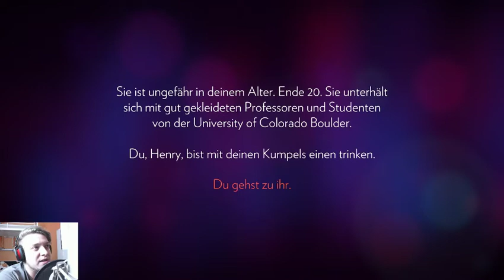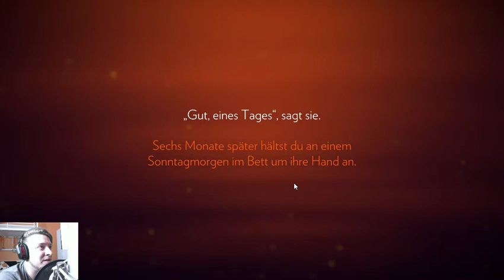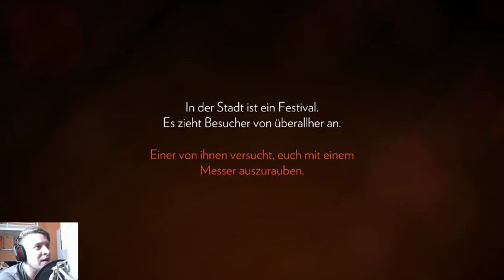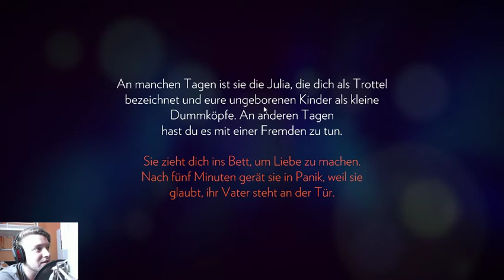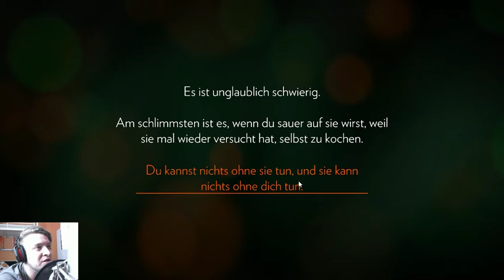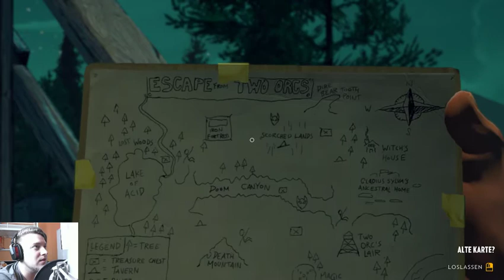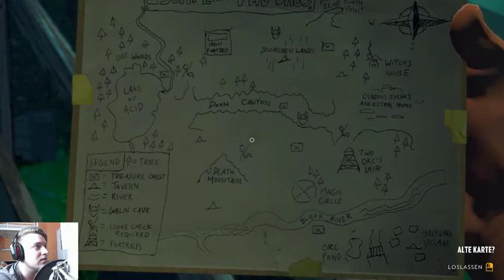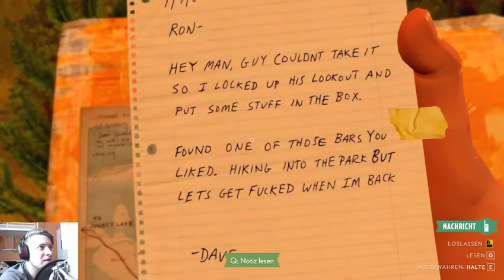AUF IN DIE WILDNIS - Firewatch #1 | SamtinoFinistair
Bewertung nicht vergessen.
Firewatch
Blind Gameplay mit Facecam